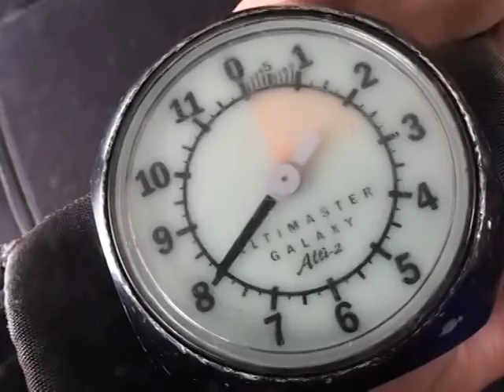Everett Williams 2015Y08M08D10h55m